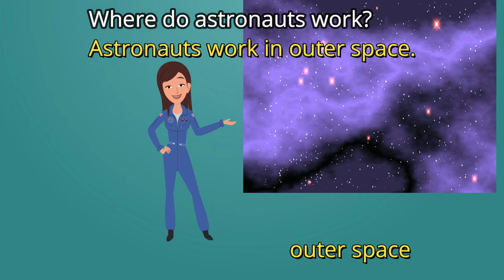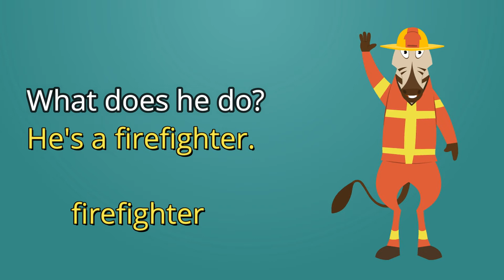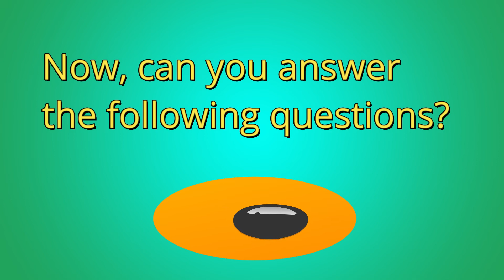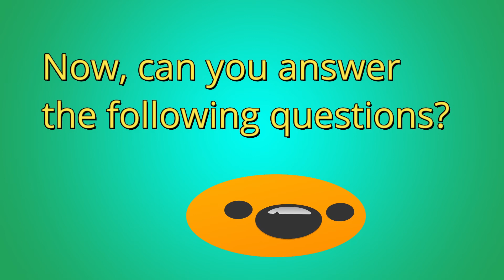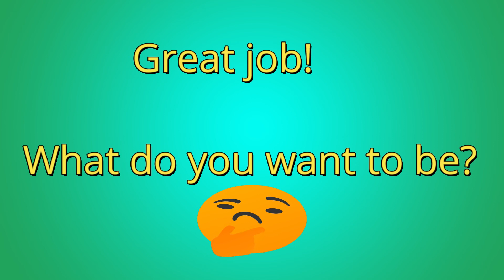[Jobs] in English | Part 1 | What do they do? | Jobs and Work Vocabulary | All American English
Let's speak English! Learn about jobs/occupations and work vocabulary with American English pronunciation. Have fun speaking in English and keep practicing!

[Jobs - Part1]

"astronaut - outer space"
    What does she do?
     - She's an astronaut.
    Where do astronauts work?
     - Astronauts work in outer space.
    What do astronauts do?
     - Astronauts explore outer space.

"doctor - hospital"
    What does he do?
     - He's a doctor.
    Where do doctors work?
     - Doctors work at a hospital.
    What do doctors do?
     - Doctors help sick people.

"farmer - farm"
     - He's a farmer.
    Where do farmers work?
     - Farmers work on a farm.
    What do farmers do?
     - Farmers grow food for us.

"firefighter - fire station"
     - He's a firefighter.
    Where do firefighters work?
     - Firefighters work at a fire station.
    What do firefighters do?
     - Firefighters put out fires.

"police officer - police station"
     - He's a police officer.
     Where do police officers work?
     - Police officers work at a police station.
     What do police officers do?
     - Police officers stop crime and keep us safe.

"teacher - school"
     - She's a teacher.
     Where do teachers work?
     - Teachers work at a school.
     What do teachers do?
     - Teachers help us learn new things.

"scientist - laboratory"
     - He's a scientist.
     Where do scientists work?
     - Scientists work at a laboratory.
     What do scientists do?
     - Scientists do research and make experiments.